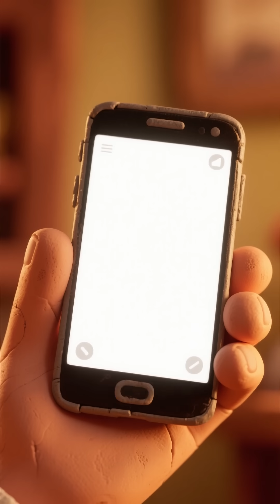Phone Didn’t Buzz… Yet You Felt It 😅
Your phone didn’t buzz… but you SWEAR it did 😳
That’s called a phantom vibration — your brain is tricking you!